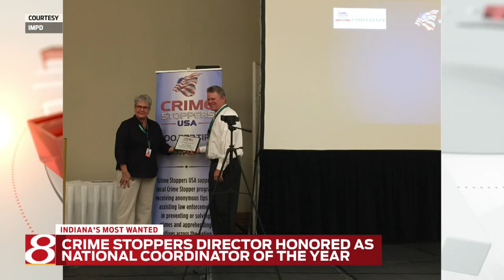Indiana's Most Wanted: October 2017, part 2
Community Shred Day